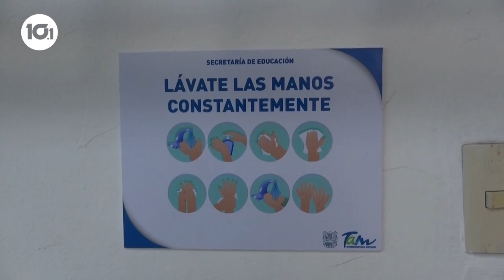LIMPIAN AULAS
Madres de familia limpian los salones de la escuela primaria Carlos Riestra
Para el siguiente regreso a clases y que las instalaciones estén completamente listas para recibir a los alumnos.